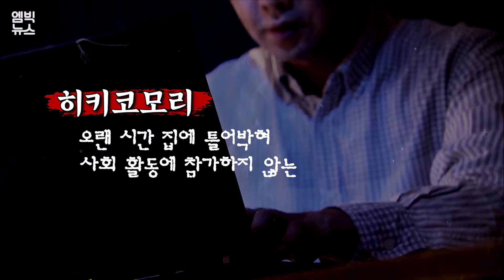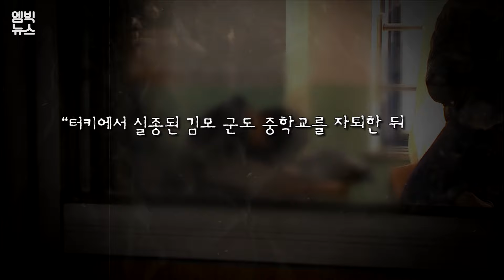남에게 피해 안 준다고 내버려뒀더니 이런 일들이 '히키코모리' 방치했던 일본의 후회, 우리도 예외 아니다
90년대초 집 안에 박혀 지내는 은둔 청소년 '히키코모리'를 방치했단 일본. 그들이 자라 중년이 되자 여러 일들이 벌어지고 있다. 나이 지긋한 노부모에 의지해 살고, 고독사로 뒤늦게 발견되는 것은 물론 범죄를 저지르는 사람도 생겨나고 있는데...